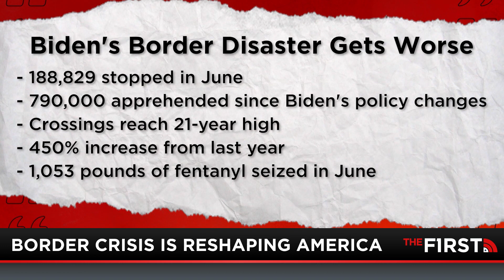The Border Disaster Just Got a Little Worse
As if the border crisis couldn’t get any worse than what’s already going on, it has. Border numbers have increased again in June. Migrant crossings are at a 21-year high, a 450% INCREASE in the last year. What’s even worse is that over a 1,000 pounds of fentanyl was recovered at the border in June, alone. We saw a scary increase in drug overdoses across the country over the past year. We, for sure, do not need migrants now sneaking drugs off to add to the problem. Jesse Kelly has the hard truth on how the Biden Administration is trying to reshape America.